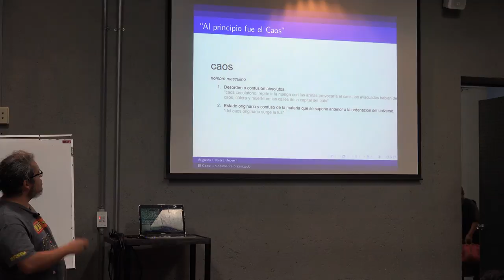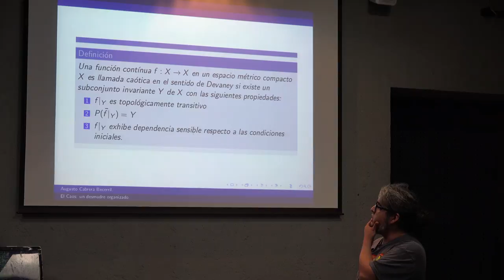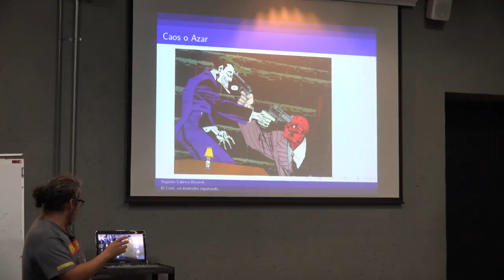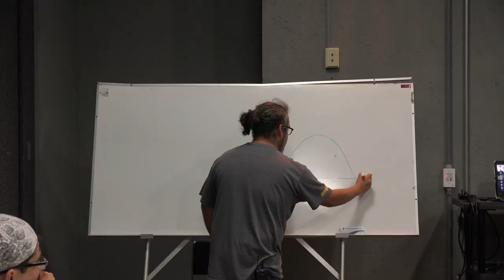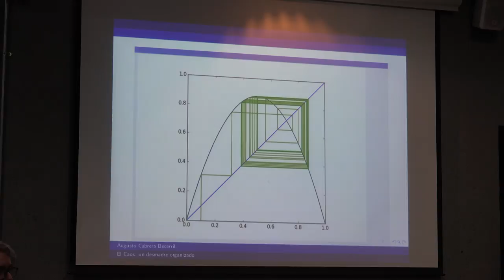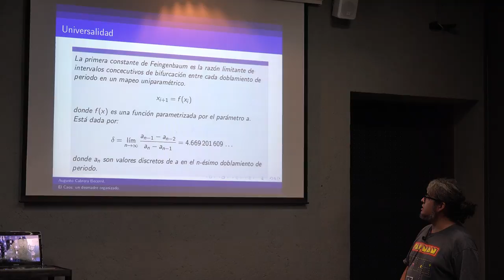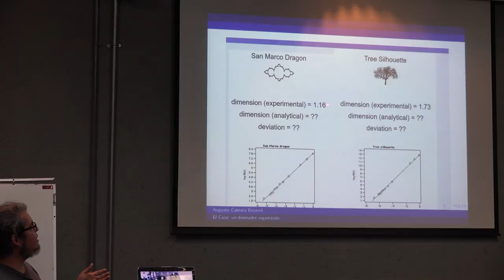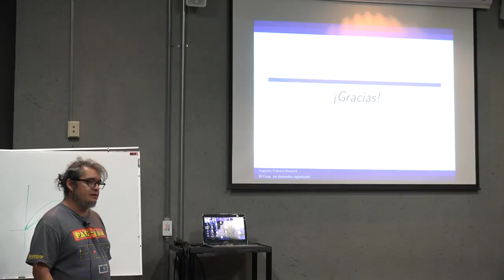El Caos: un desmadre organizado (Augusto Cabrera)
El Caos: un desmadre organizado

Plática dada por Augusto Cabrera (Facultad de Ciencias de la UNAM) en el 9° Aquelarre Matemático el martes 16 de octubre del 2018 en el Aula Sotero Prieto 2 del Amoxcalli en la Facultad de Ciencias de la UNAM

Agradecemos al equipo del Aquelarre Matemático Luis Ramos, Emilio Estevez, Erick Tovar, Rodrigo Cruz y Efraín Vega quienes grabaron las charlas